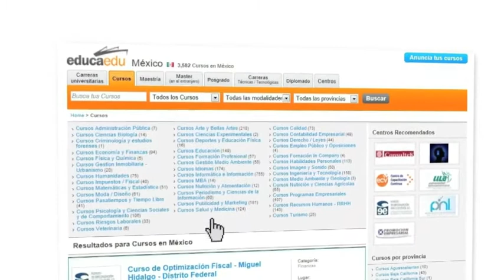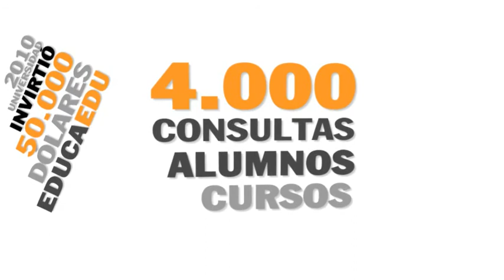Educaedu Latam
Video de presentación del portal Educaedu.

Educaedu es un directorio online presente en 20 países en todo el mundo.